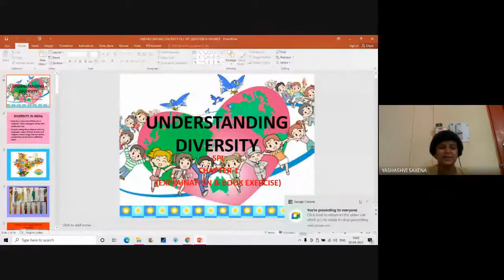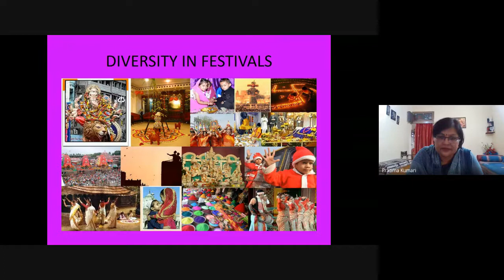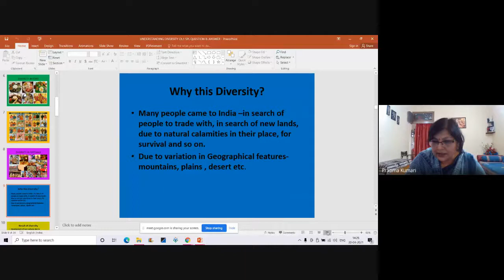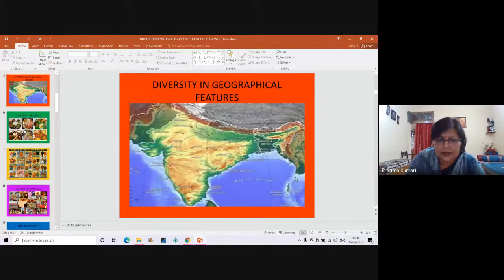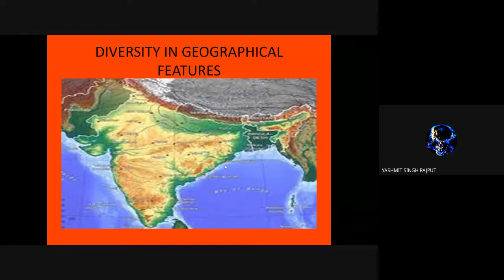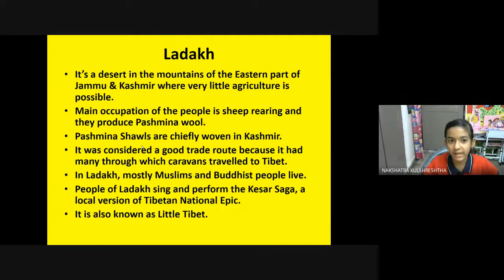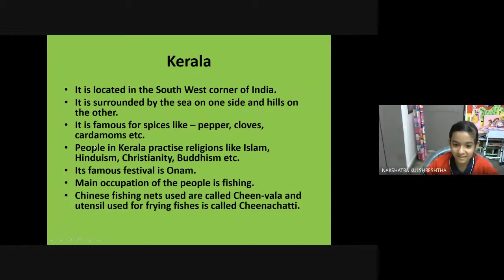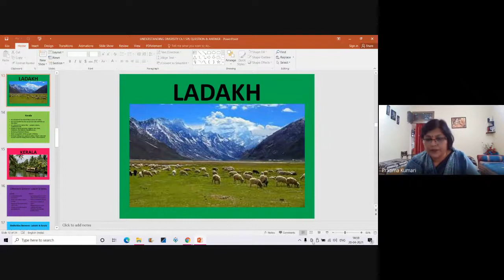VI B S.SC. - Ch.1(SPL) Understanding Diversity(cont.) (2021-04-20 at 01:29 GMT-7)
Online class by Pratima Srivastava